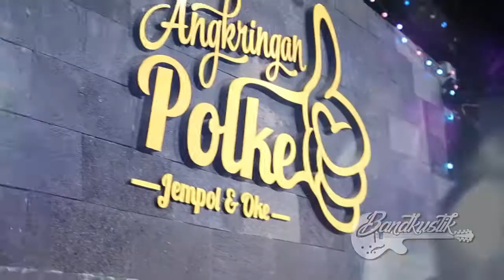BANDKUSTIK TVKU - CLOSER - DEBROTHERS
BANDKUSTIK dengan lagu Closer yang dipopulerkan oleh THE CHAINSMOKERS FT. HALSEY